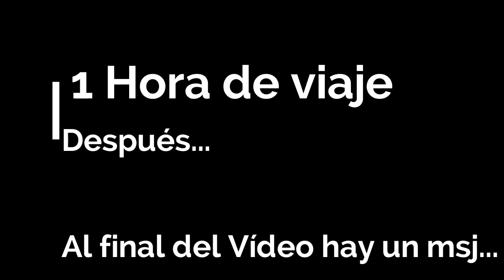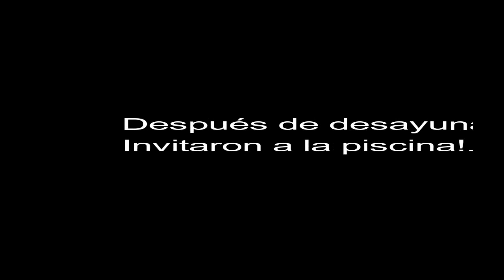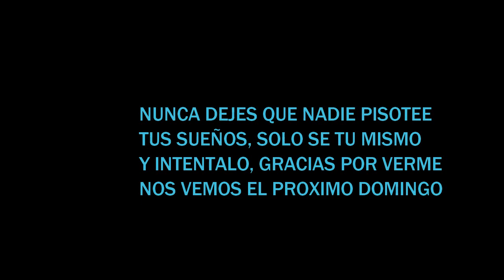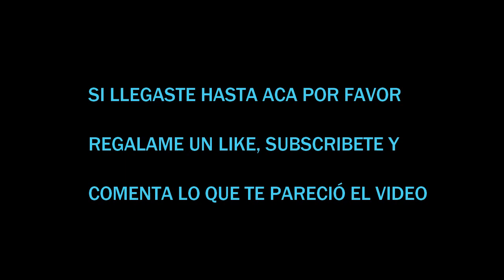Una noche en el hotel - Vlog - Juan José Fuenmayor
Comparte si te saque al menos una sonrisa para que otros puedan disfrutar de este contenido

NOS VEMOS EL PROXIMO DOMINGO!